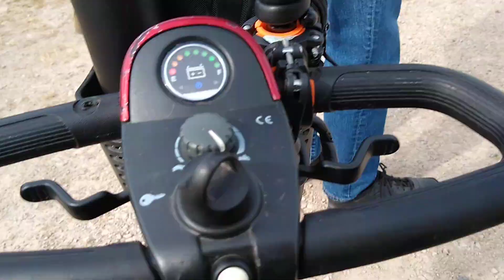Tank park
at Tankfest 2023